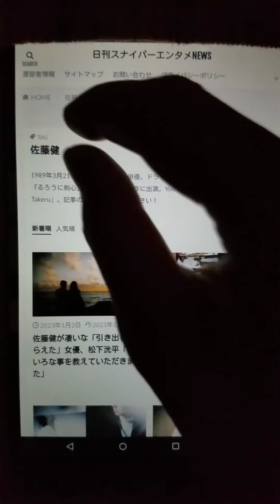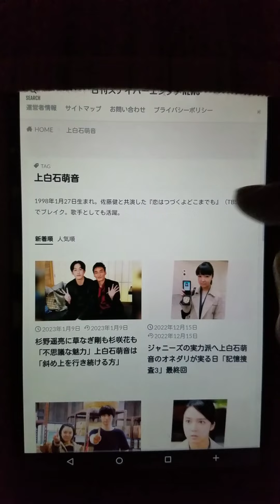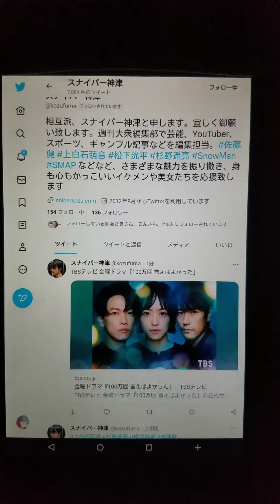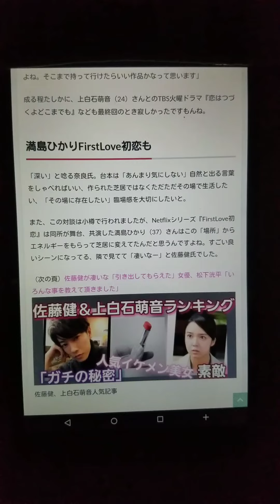佐藤健が告白「良い作品とは」上白石萌音と恋つづ、井上真央100万回言えばよかった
最強イケメンとして名高い佐藤健（33）。井上真央（36）とのTBS金曜ドラマ『100万回言えばよかった』も愉しみ。そんな彼が「良い作品」について語っておりました。上白石萌音（24）とのTBS火曜ドラマ『恋はつづくよどこまでも』なども